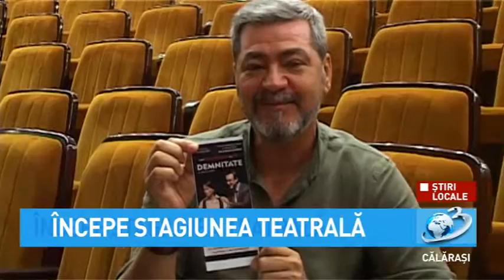Știri Locale - Stagiunea Teatrală și alte evenimente culturale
Centrul Județean de Cultură și Creație Călărași pregătește iubitorilor de artă și cultură o serie de evenimente culturale, startul fiind dat pe 16 septembrie 2019, cu piesa de teatru piesa "Demnitate" în regia lui Ignasi Vidal.